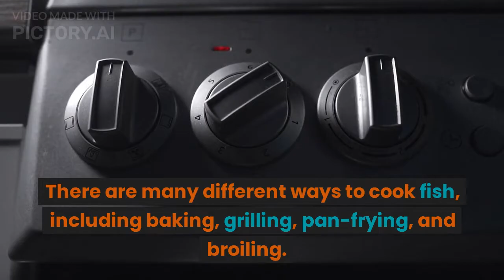food making with ChefMahruf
Title: How to Cook Fish - A Beginner's Guide

Introduction:

Hello everyone, and welcome to our beginner's guide on how to cook fish. Fish is a delicious and nutritious protein that can be prepared in many different ways. In this video, we'll go over the basics of how to cook fish, from selecting the right fish to seasoning and cooking it to perfection.

Section 1: Selecting the Right Fish

Before you start cooking, it's important to select the right fish. Look for fresh fish that has clear eyes, bright skin, and a fresh smell. Some popular fish options include salmon, tilapia, cod, and trout.

Section 2: Preparing the Fish

Once you've selected your fish, it's time to prepare it. Rinse the fish under cold water and pat it dry with a paper towel. If the fish has scales, use a fish scaler or the back of a knife to remove them. Then, use a sharp knife to remove the head, tail, and fins.

Section 3: Seasoning the Fish

To add flavor to your fish, season it with salt, pepper, and any other herbs or spices you like. You can also drizzle the fish with olive oil or melted butter to keep it moist.

Section 4: Cooking the Fish

Now it's time to cook the fish. There are many different ways to cook fish, including baking, grilling, pan-frying, and broiling. Let's go over a simple method for pan-frying fish.

Heat a non-stick pan over medium-high heat and add a tablespoon of oil. Once the oil is hot, add the fish to the pan skin-side down. Cook for 3-4 minutes until the skin is crispy and browned. Flip the fish over and cook for an additional 3-4 minutes until the flesh is cooked through.

Section 5: Serving the Fish

Once your fish is cooked, it's time to serve it. You can serve it with a side of vegetables, rice, or a salad. Garnish with fresh herbs or lemon wedges for an extra burst of flavor.

Conclusion:

Congratulations, you now know how to cook fish! Remember to select the right fish, season it well, and cook it to perfection. With a little practice, you'll be a pro at cooking fish in no time.